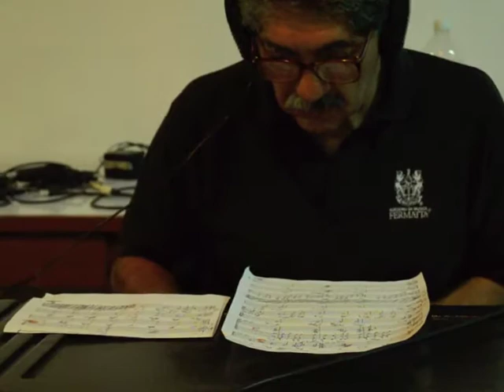Etra - Papel de Flores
Letra: Santiago Bermúdez.